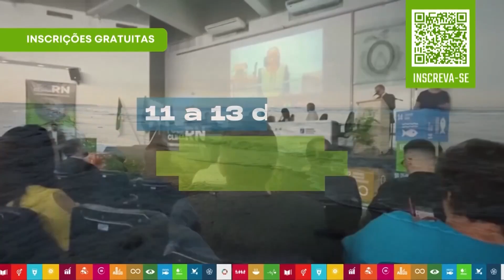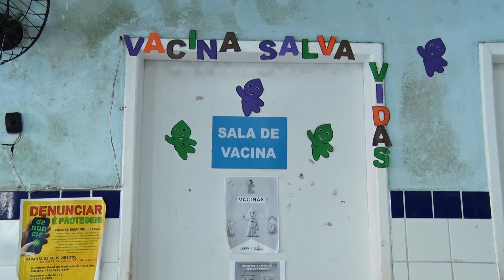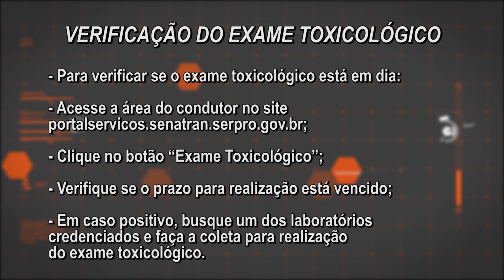CÂMARA REPÓRTER 1ª EDIÇÃO - 01/04/2024